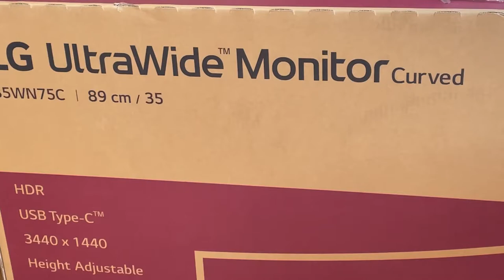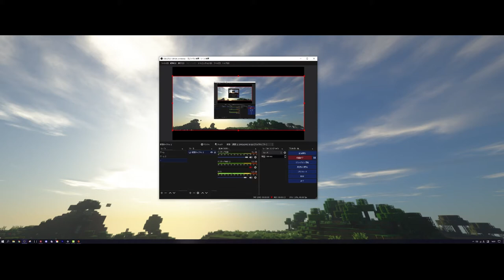7万円のクソデカモニターでApex legends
これ用のデスク買ったのに全然届きません。どういうことでしょうか